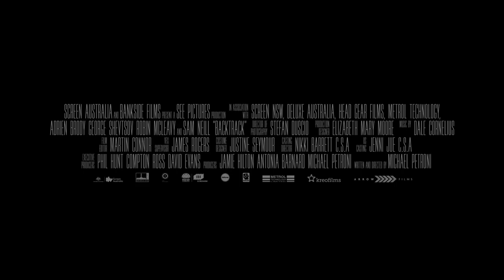Backtrack International TRAILER 1 (2016) - Robin McLeavy, Adrien Brody Thriller HD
Psychologist Peter Bower's (Adrien Brody) life is thrown into turmoil when he discovers that the patients he has been seeing are the ghosts of people who died twenty years ago. Risking his own sanity, Peter delves into his past to uncover a terrifying secret which only he can put right. Backtrack is a spine-chilling story from the acclaimed writer-director, Michael Petroni.